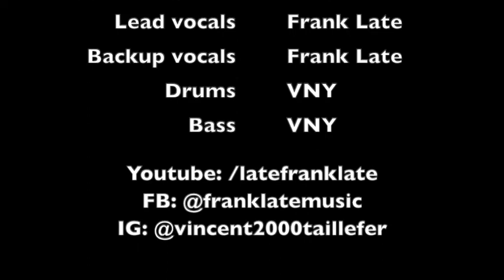Hotel California The Eagles - Frank Late home studio cover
Hotel California - The Eagles (Frank Late home studio cover feat. Vince Romeo, The Magical Musician
This cover of HOTEL CALIFORNIA was recorded with Frank at his cottage and Vince in his home studio in Ottawa. Check Vince X3 with the best solo ever! This was the first song in the confinement collaboration series when Covid hit in March of 2020!

What cover should I do next? Let me know in comments below!
Quelle reprise sera la prochaine? Commentez ci-dessous